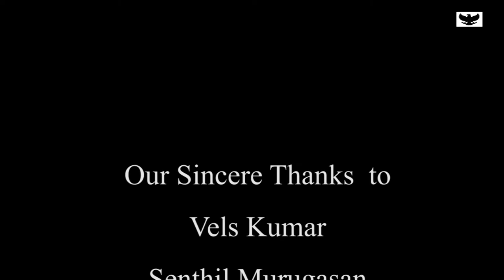Pudukottai Marabunadi trailer#2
This Video is captured in different historical places of pudukkottai district. This is the trailer of that heritage walk. Full Documentary will be released on 5th September 2018.

We assure you that none of the content is directed towards hurting anyone’s feelings, beliefs, or philosophies. If it still does affect you in any way, it would purely be coincidental and not intend to harm you in any case.